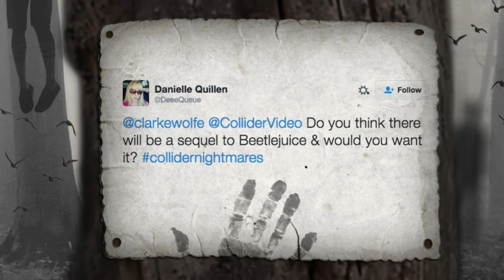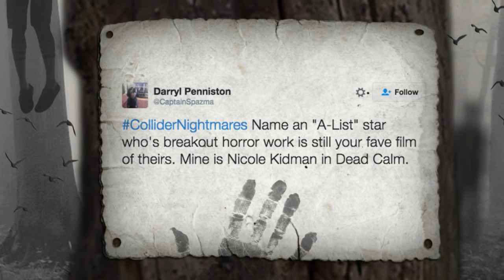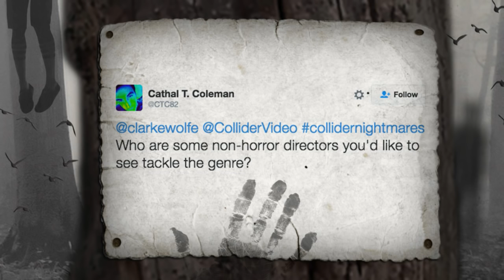The Woods Revealed To Be Blair Witch, Walking Dead & More Comic-Con News - Collider Nightmares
On this week's episode of Collider Nightmares (July 26, 2016) Clarke Wolfe, Perri Nemiroff, Jon Schnepp, Mark Reilly will discuss the following:

-Adam Wingard’s The Woods Revealed to be Blair Witch sequel

-Ti West’s In A Valley of Violence Trailer

-Michael Fassbender calls Alien: Covenant “super scary”

-Stranger Things Producer Hints at Several Season Plan For Netflix Series

-Bates Motel Casts Rihanna in Iconic role

-Fear the Walking Dead Season 2b Trailer

-Discussion: Stephen King’s IT: Can a studio horror film deliver on the iconic novel?

-Twitter questions

Fresh Meat

After months of positive buzz coming from the teaser trailer for director Adam Wingard and writer Simon Barrett’s latest, The Woods, this weekend at San Diego Comic Con it was revealed that the Lionsgate release was actually a sequel to the 1999 – fact checked – independent hit The Blair Witch Project.

Not really a horror film but hailing from writer/ director Ti West, the filmmaker who brought you House of the Devil and The Innkeepers’s latest is In A Valley of Violence, a violent-Western-dark comedy starring Ethan Hawke and John Travolta. Produced by Blumhouse, the film will hit theaters this October and fans have recently been treated to the first trailer.

After Aliens celebrated its 30th anniversary this weekend at Comic Con, fans are growing even more excited for Ridley Scott’s latest, the sequel to Prometheus titled Alien: Covenant. Star Michael Fassbender, who has returned to work with Scott on the sequel, recently previewed the films tone, telling Collider’s own Frosty what fans can expect for the movie, saying, “ It’s much scarier than Prometheus but it’s got the same sort of scope of Prometheus.

What’s In The Box?!:

Stranger Things has become Netflix’s latest phenomenon. While a second season of the fan favorite following the kids of Hawkins, Indiana has not been officially announced as greenlit, The Duffers and their producers have been discussing a follow up to the series like it’s a done deal. Shawn Levy, who directed episodes alongside The Duffers, recently told /Film, “The answer is yes and yes. We definitely are hopeful to go several more seasons.

This week at Comic Con it was announced that Rihanna would be playing the iconic role of Marion Crane, originated by Janet Leigh, in Alfred Hitchcock’s Psycho on the fifth and final season of Bates Motel.

Trailers were in no short supply this past weekend at Comic Con, and both The Walking Dead and Fear The Walking dead both posted quick looks at their upcoming seasons. While The Walking Dead didn’t show much by way of new footage – not surprising considering the cliffhanger season six ended on earlier this year – Fear The Walking dead painted a pretty clear picture of what was to come on the back half of season two.

Jump Scares:

Earlier this month we saw a first look at Bill Skarsgård as the infamous nightmare creature, Pennywise the clown. In addition to weighing in on the make up, I’d like to put it to the panel: after a series like Strange Things came to Netflix, where by all accounts the creators were given creative freedom to tell their story exactly how they like in addition to True Detective’s Cary Fukunaga’s very public split with New  Line over creative differences, is it at all possible for this movie to live up to audience expectations?

Twitter Questions